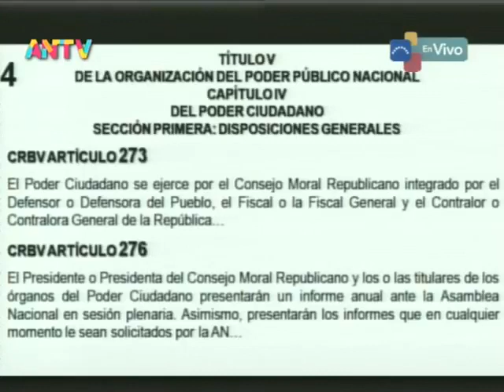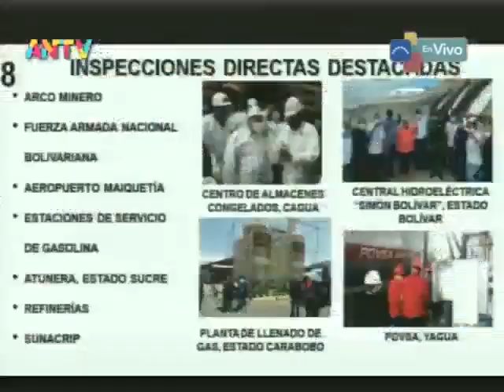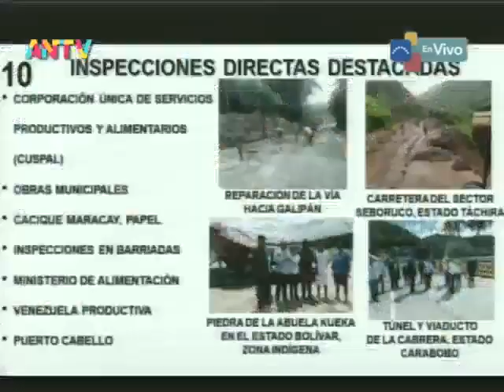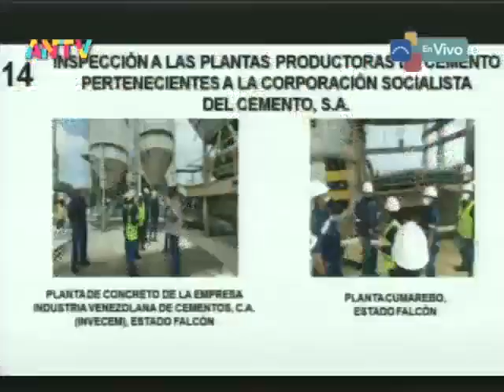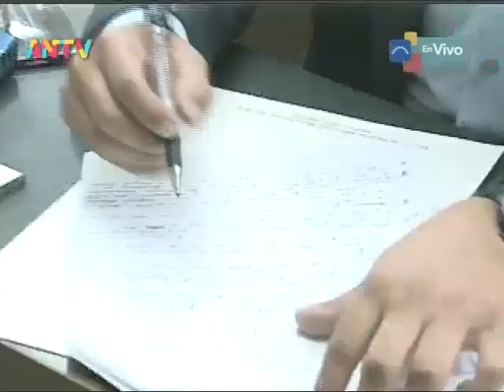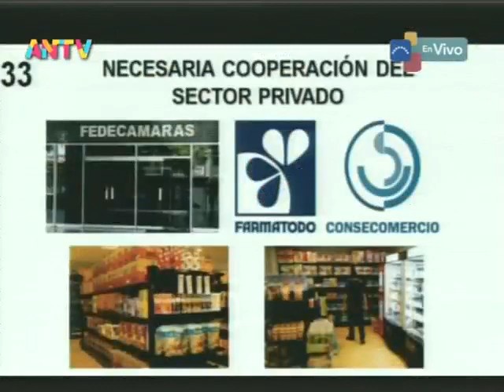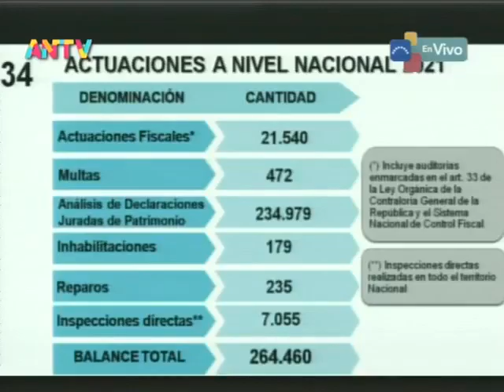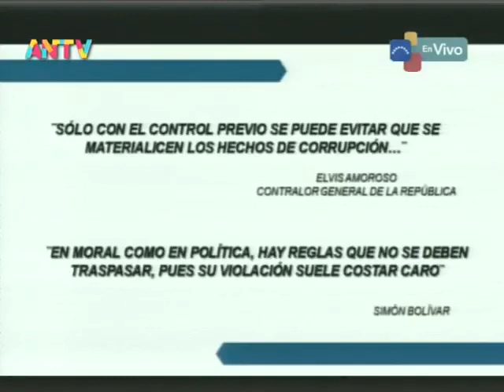Asamblea Nacional de Venezuela: Memoria y Cuenta del Contralor Elvis Amoroso y apoyo a Alex Saab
6 de abril de 2022. Sesión completa de la Asamblea Nacional de Venezuela con la memoria y cuenta del Contralor General de la República, Elvis Amoroso, y un acuerdo para exigir respeto a la condición de diplomático venezolano del ciudadano Alex Saab, detenido en Estados Unidos.

USDT o Bitcoin (BEP20): 0xef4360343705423a24119205eeb1de2a10fd23f4

USDT (TRC20): TQJB86JZjF5Kt1C7f322aax4iyD6x65UcV

Petros: PFfDUW3cj1WD7cUPYg9MK2EtgG5nUgVzuc